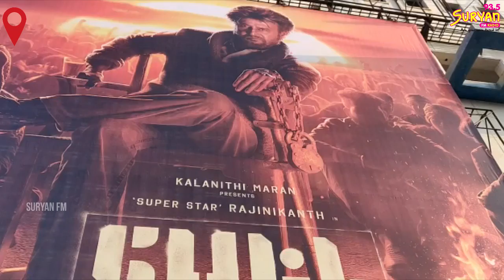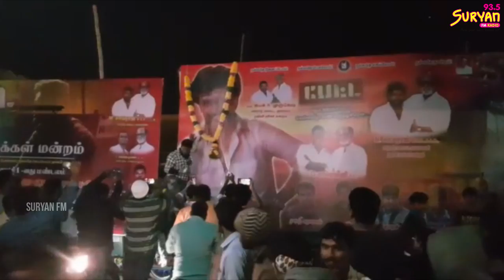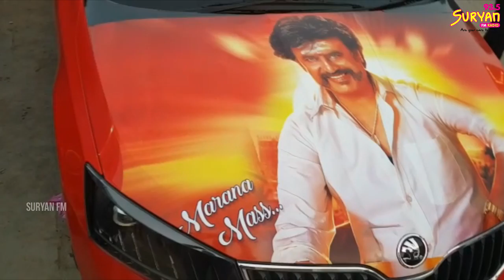Petta FDFS celebration | Marana Mass | Sun Pictures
Here's a look at the first day first show celebrations of Petta from across Tamil Nadu.